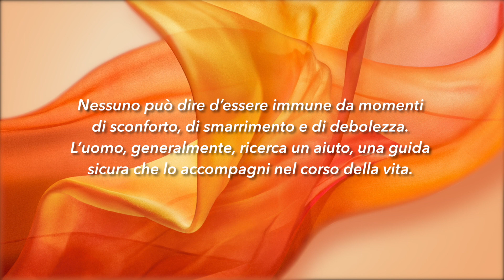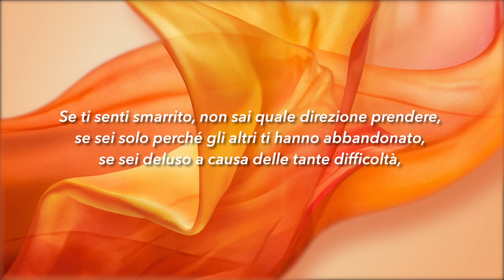Meditazione Calendario “Parole di Vita” del 13 Febbraio 2020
Poiché questo Dio è il nostro Dio in eterno; egli sarà la nostra guida fino alla morte
(Salmo 48:14)